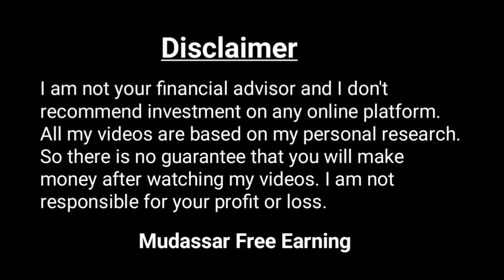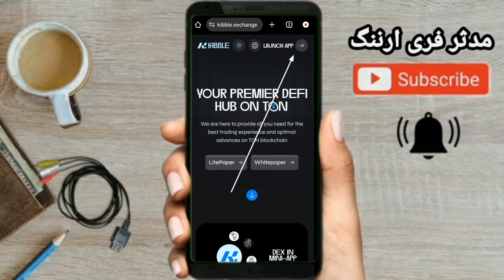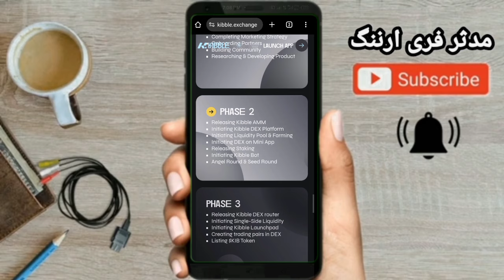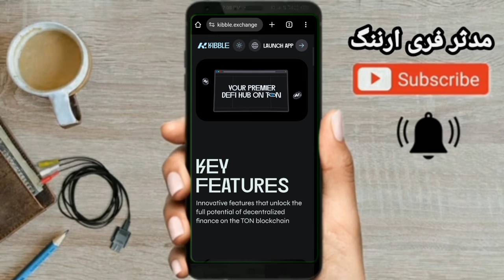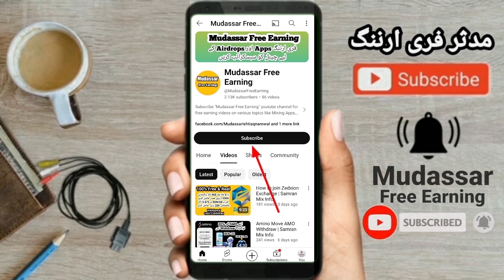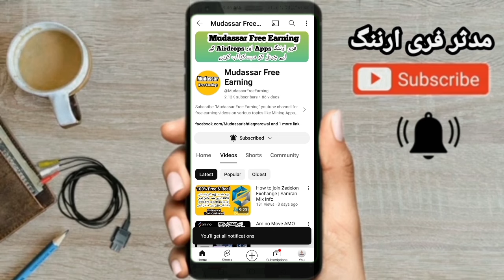How To Join Kibble Exchange Airdrop | Mudassar Free Earning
Kibble Exchange